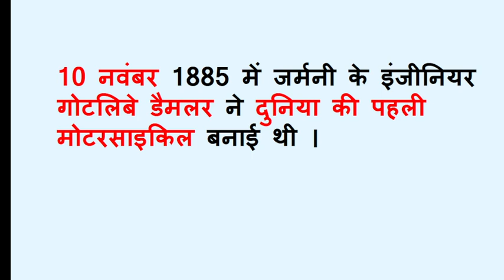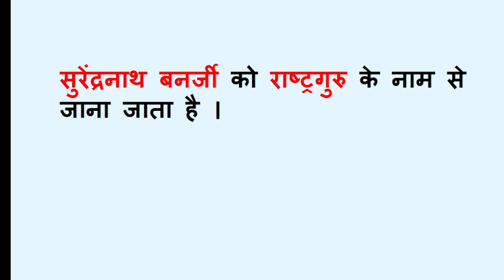10 November history | 10 November History in hindi | Aaj ka itihas | Today history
177#10 NovemberHistory 10November IndianHistory

"इतिहास के पन्नों में " में आप जानेंगे आज का इतिहास। आज के दिन की ऐतिहासिक और महत्वपूर्ण घटनाओं पर एक नज़र डालिए।

Topics Covered -
10 November  history
10 November historical events
events on 10 November 2024
10 November  history events
10 November  events near me
10 November day history
10 November history facts
10 नवंबर  का इतिहास
10 नवंबर आज का इतिहास
10 नवंबर  को कौनसा दिवस मनाया जाता है
इतिहास में आज
इतिहास में आज का दिन 10 नवंबर
Today Breaking News
इतिहास में आज का दिन
इतिहास के पन्नों में आज
इतिहास के पन्नों में  नवंबर
आज का दिन
टुडे स्पेशल डे इन वर्ल्ड
टुडे स्पेशल डे इन
वर्ल्ड न्यूज़ इंडिया
what happened on 17 october
aaj ka itihas
aaj ka itihas bataye in hindi
Today special Day
which day is celebrated today in world
today in world
world news today
world news today hindi
hindi news
today history history
today history in hindi
today history of day
today historical events
today history in india hindi
today history news in hindi
today's hindi news
news today
today news
history today
smartgeneralknowledgeaajkaitihas
smartgeneralknowledgeaajkaitihaas
smart general knowledge
Smartgeneralknowledge
aaj ka samachar
aaj ka samachar in hindi
whose birthday today in india celebrity
today birthday